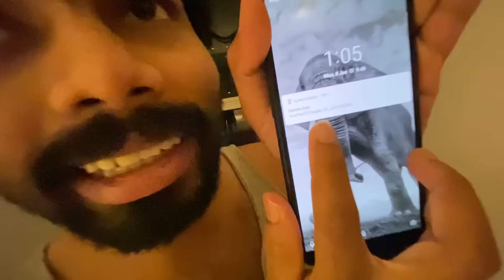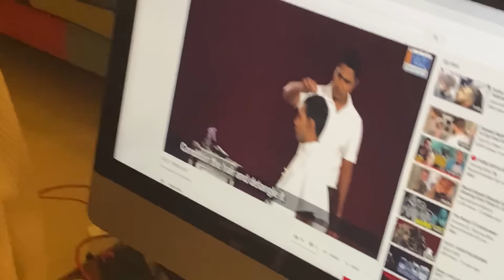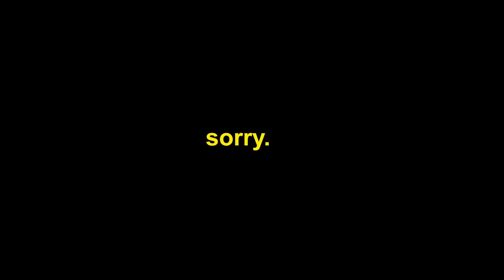HE CUT MY EAR - VLOG 28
SOMEONE MADE SHANKAR A WEBSITE!